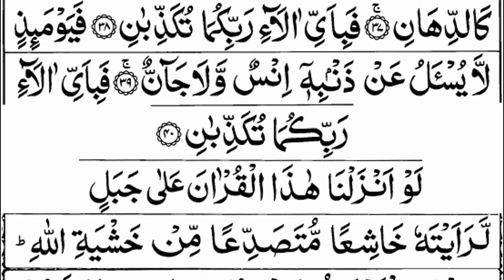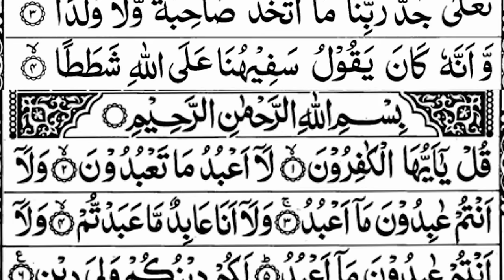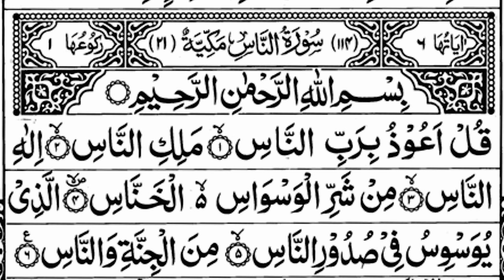Most Popular Of Manzil Dua | Manzil Tilawat Full | Kale Jadu Ka Tod | Kale Jadu Se Hifazat Ka Wazifa